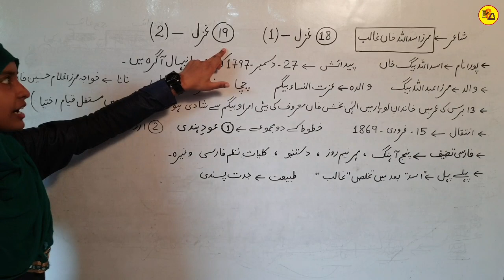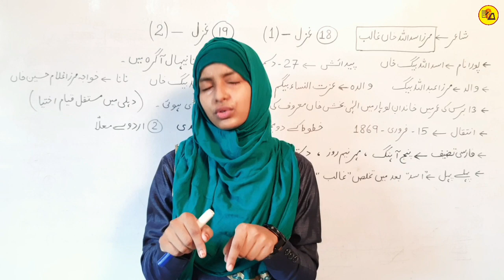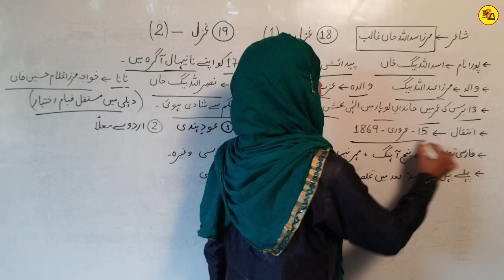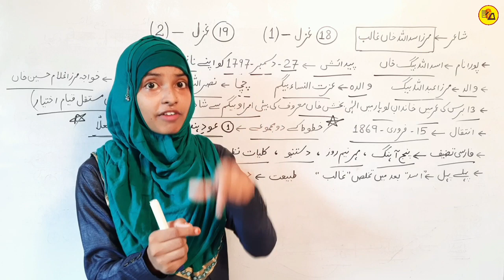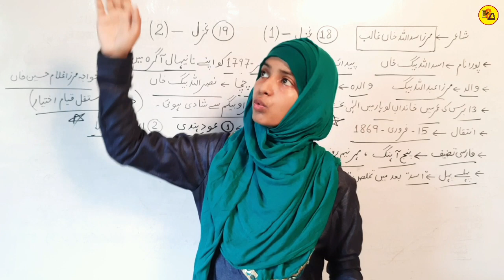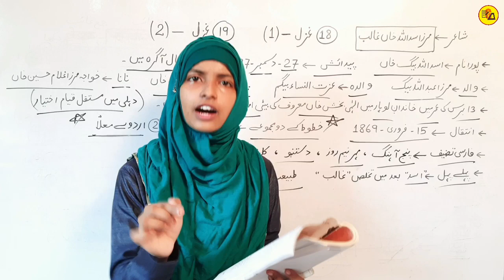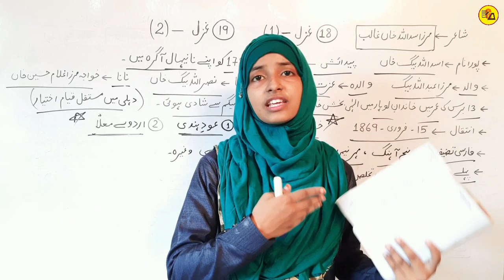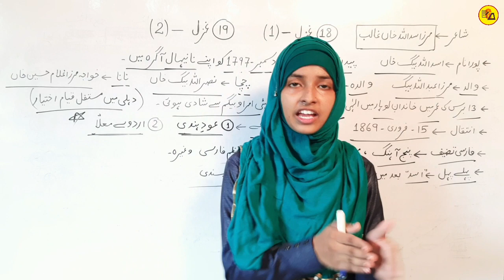Mirza Galib ki Gazal | Class 12 Urdu Chapter 18 | Galib ki gazal Chapter 19 | Muskaan Mam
Best Wishes :-
Hello Students in this video it has been discussed about Class 12 Urdu Chapter - 18 & 19.